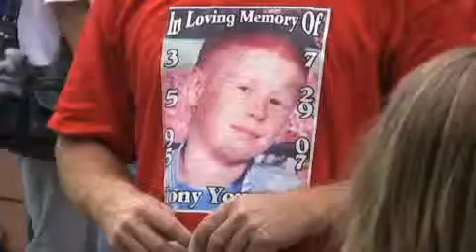Tony Youmans Vigil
Tony Youmans mother, Kelly Kidd, reads from a statement she wrote to Derrick Glover, the man convicted of giving Tony the gun he accidentally killed himself with.